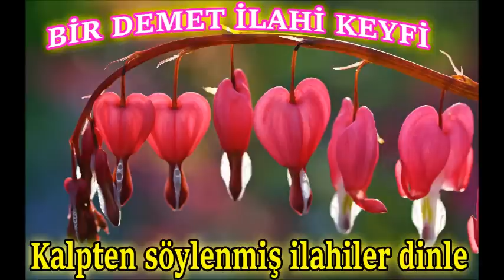🌺🌟Bir demet ilahi keyfi🍀Kalpten söylenmiş ilahiler dinle🍀harika ilahiler dinle🌟🌺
ilahi kervanı,
ilahi dinle,
ilahiler dinle,
yeni ilahiler,
karışık ilahiler,
en sevilen ilahiler,
seçme ilahiler,
2020 ilahileri,
2020 ilahi dinle,
ağlatan ilahi,